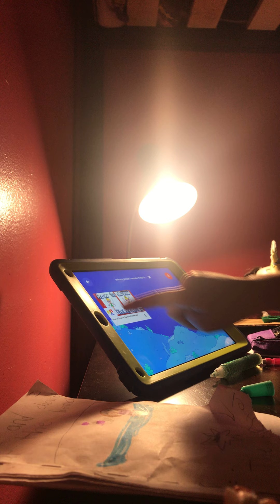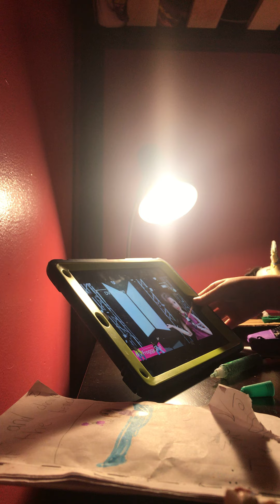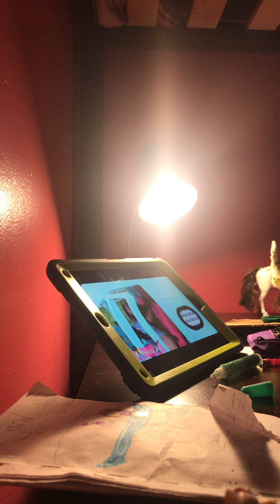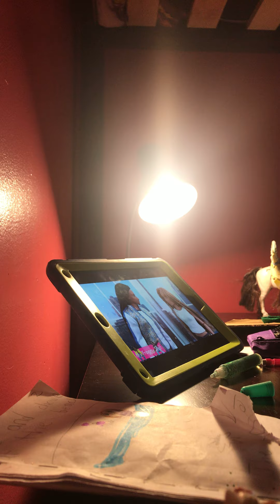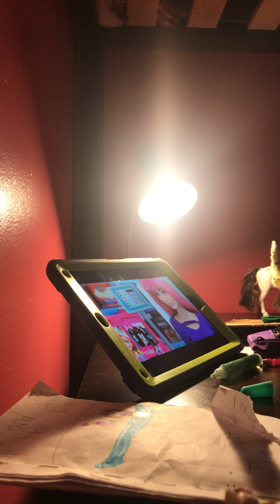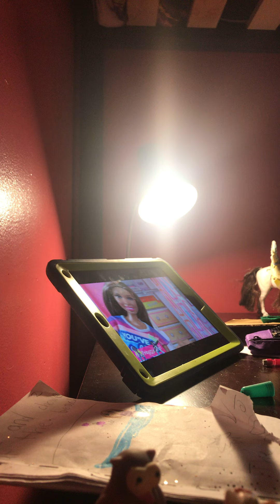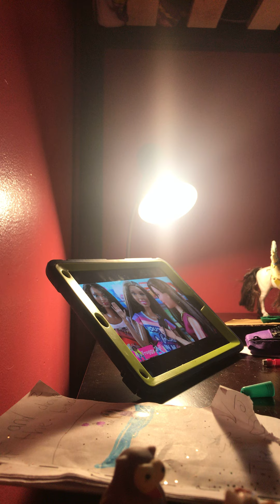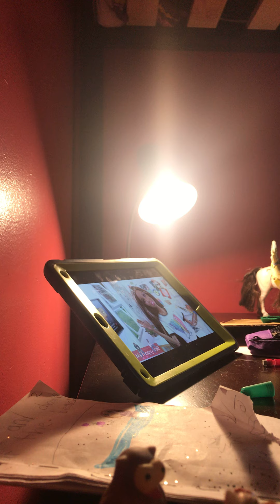March 17, 2021